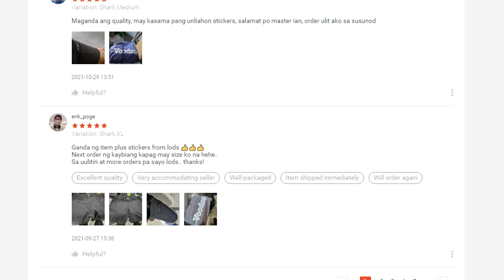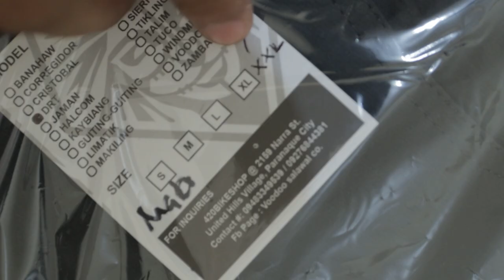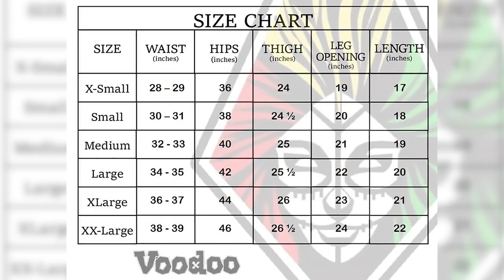Budget MTB Shorts! Made in PH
Buy Voodoo Salawal (Shopee)